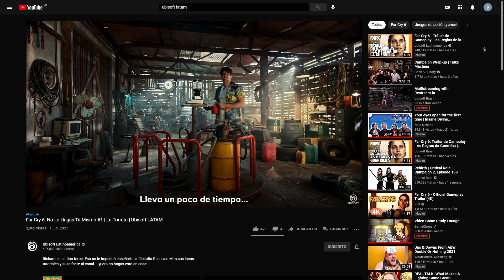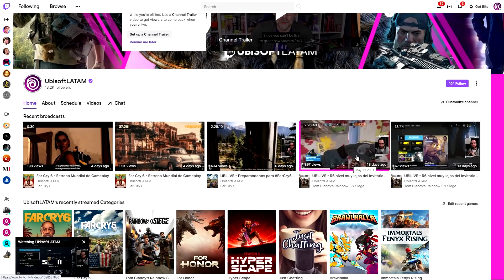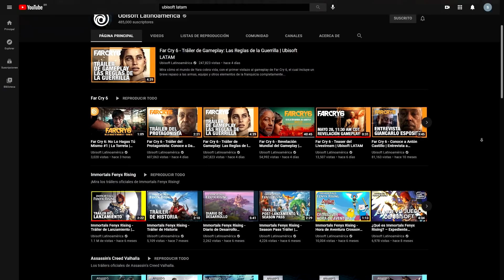¡Nueva programación original! | El Canal se renueva | Ubisoft LATAM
Nuestro Canal se renueva con la mejor programación original; ¡Para ti! ¡En un solo lugar!

Increíbles y divertidos programas se suman a la cartelera de Ubisoft LATAM; desafíos, jugadas maestras, datos curiosos e interesantes y todas las noticias sobre el universo Ubisoft.

¡Recuerda activar las notificaciones para no perderte uno solo!